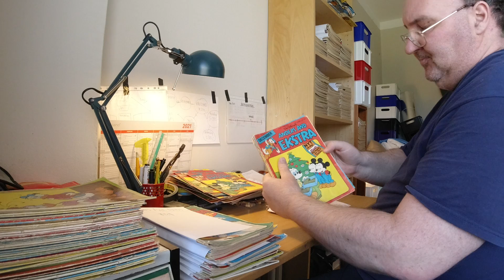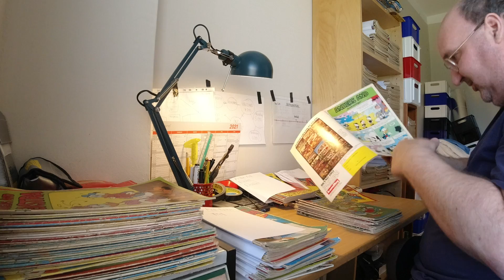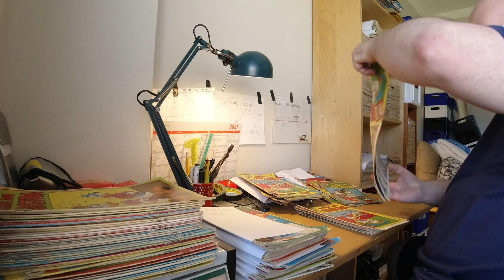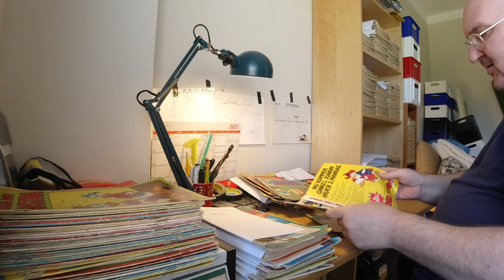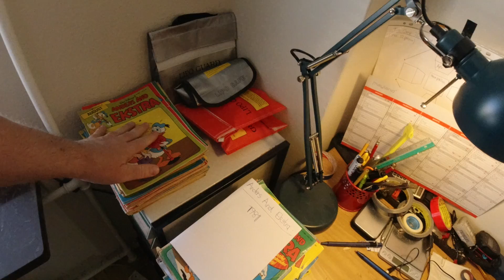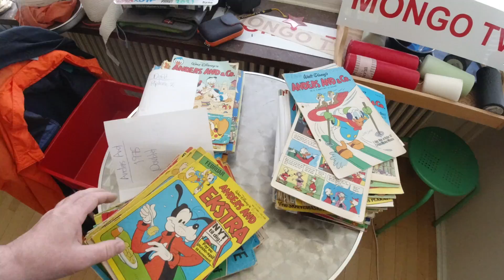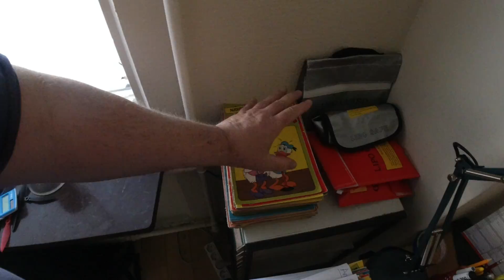MongoTV_6248 - MIN ANDERS AND BLAD SAMLING - Del 268 - Anders And Ekstra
DEL 268 - God SØNDAG. Jeg må lige bruge noget tid på nu, at få kigget på de mange nye Anders And Ekstra blade. Få de blade ind i min samling jeg ikke har selv, og få taget doubletter fra jeg vil give væk i gave. De skadet blade som jeg ikke vil give væk, skal tages fra også. Mit DJI videokamera løb tør for strøm nu, og klokken den er 13.20 om lidt. Så jeg kan lige få en pause. Jeg fortsætter nok lidt mere igen, når der er kommet strøm på mit videokamera.